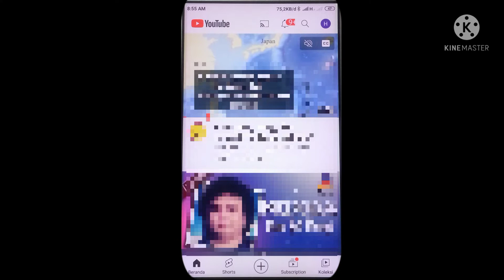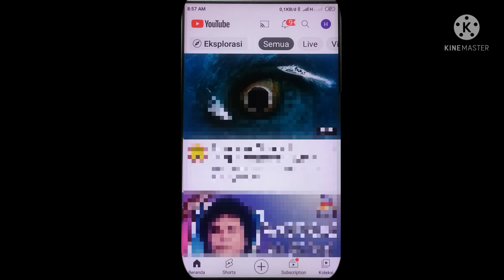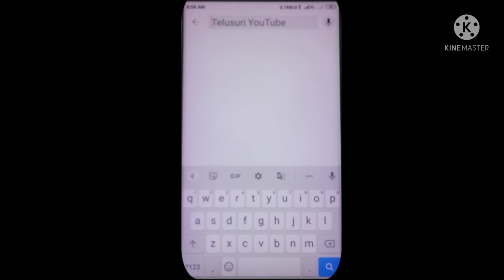cara hapus riwayat pencarian you tube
banyak orang belum tahu cara supaya jejak atau rekaman aktivitas pada kolom pencarian aplikasi you tube, bisa dihilangkan atau dihapus supaya orang tidak tahu apa yang kita cari dan mungkin saja sebagian yang dicari adalah sangat pribadi dan mengandung unsur privasi yang sangat tinggi. dalam video kali ini saya akan membagikan tips dan cara menghapus jejak rekaman
riwayat penelusuran/pencarian you tube supaya orang tidak mengetahuinya andai HP kita tertinggal dan ada orang yang iseng untuk melihatnya.
semoga apa yang saya bagikan disini menyangkut cara hapus history pencarian you tube pada HP android dapat berguna dan bermanfaat bagi teman sahabat dan youtuber pemula sekalian